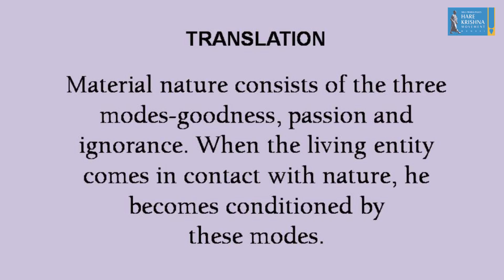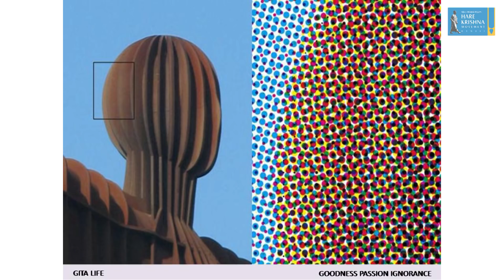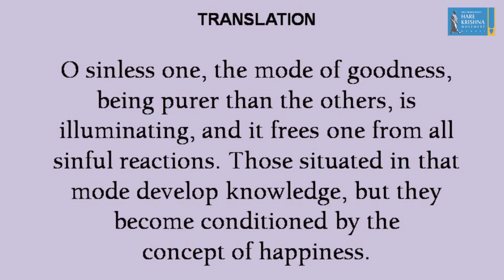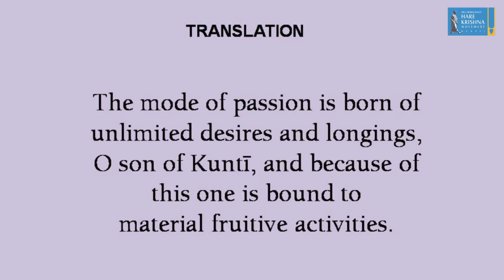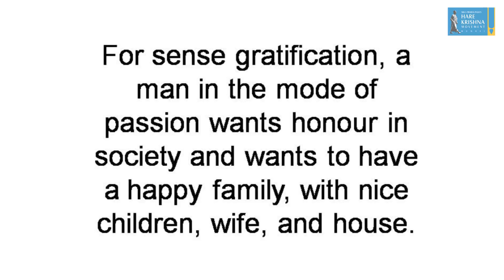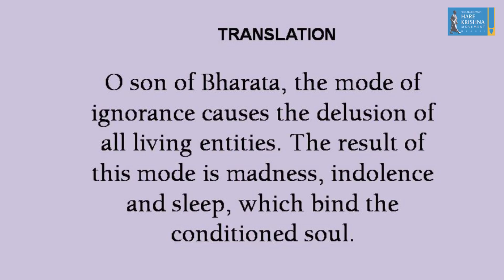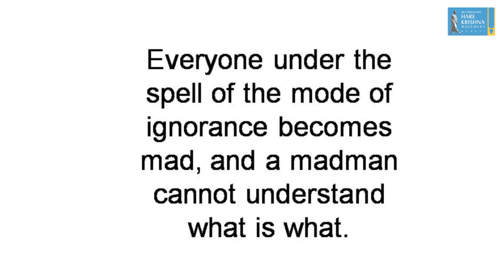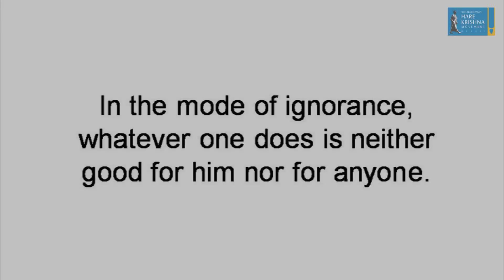Goodness Passion Ignorance | BG 14.05 - 14.09 | HG Amitasana Das | HKM Mumbai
In this session HG Amitasana Das explains what is "Goodness Passion and Ignorance " by taking us through Bhagavad Gita Chapter 14, Verses 05 to 09.

Chapter 14: The Three Modes of Material Nature

TEXT 5
sattvam rajas tama iti
gunah prakrti-sambhavah
nibadhnanti maha-baho
dehe dehinam avyayam

SYNONYMS
sattvam—mode of goodness; rajah—mode of passion; tamah—mode of ignorance; iti—thus; gunah—qualities; prakrti—material nature; sambhavah—produced of; nibadhnanti—does condition; maha-baho—O mighty-armed one; dehe—in this body; dehinam—the living entity; avyayam—eternal.

TRANSLATION
Material nature consists of the three modes-goodness, passion and ignorance. When the living entity comes in contact with nature, he becomes conditioned by these modes.

TEXT 6
tatra sattvam nirmalatvat
prakasakam anamayam
sukha-sangena badhnati
jnana-sangena canagha

SYNONYMS
tatra—thereafter; sattvam—mode of goodness; nirmalatvat—being purest in the material world; prakasakam—illuminating; anamayam—without any sinful reachon; sukha—happiness; sangena—association; badhnati—conditions; jnana—knowledge; sangena—association; ca—also; anagha—O sinless one.
TRANSLATION
O sinless one, the mode of goodness, being purer than the others, is illuminating, and it frees one from all sinful reactions. Those situated in that mode develop knowledge, but they become conditioned by the concept of happiness.

TEXT 7
rajo ragatmakam viddhi
trsna-sanga-samudbhavam
tan nibadhnati kaunteya
karma-sangena dehinam

SYNONYMS
rajah—mode of passion; raga-atmakam—born of desire or lust; viddhi—know; trsna—hankering; sanga—association; samudbhavam—produced of; tat—that; nibadhnati—is bound; kaunteya—O son of Kunti; karma-sangena—association with fruitive activity; dehinam—of the embodied.

TRANSLATION
The mode of passion is born of unlimited desires and longings, O son of Kunti, and because of this one is bound to material fruitive activities.

TEXT 8
tamas tv ajnana-jam viddhi
mohanam sarva-dehinam
pramadalasya-nidrabhis
tan nibadhnati bharata

SYNONYMS
tamah—mode of ignorance; tu—but; ajnana-jam—products of ignorance; viddhi—knowing; mohanam—delusion; sarva-dehinam—of all embodied beings; pramada—madness; alasya—indolence; nidrabhih—sleep; tat—that; nibadhnati—binds; bharata—O son of Bharata.

TRANSLATION
O son of Bharata, the mode of ignorance causes the delusion of all living entities. The result of this mode is madness, indolence and sleep, which bind the conditioned soul.

TEXT 9

sattvam sukhe sanjayati
rajah karmani bharata
jnanam avrtya tu tamah
pramade sanjayaty uta

SYNONYMS
sattvam—mode of goodness; sukhe—in happiness; sanjayati—develops; rajah—mode of passion; karmani—fruits of activities; bharata—O son of Bharata; jnanam—knowledge; avrtya—covering; tu—but; tamah—the mode of ignorance; pramade—in madness; sanjayati—develops; uta—it is said.

TRANSLATION
The mode of goodness conditions one to happiness, passion conditions him to the fruits of action, and ignorance to madness.

Hare Krishna!

HG Amitasana Das is President- Hare Krishna Movement Mumbai & President Akshaya Patra - Maharashtra.
His sessions and teachings have transformed and inspired many.

Do share the video and do comment your views on this video.